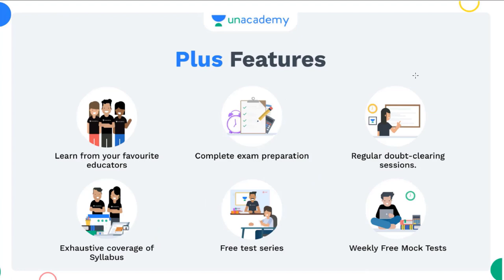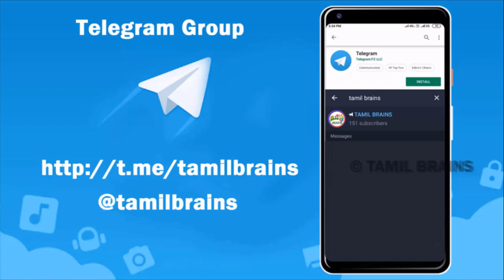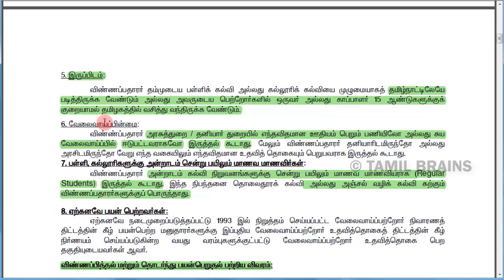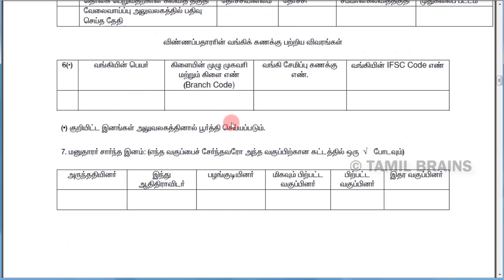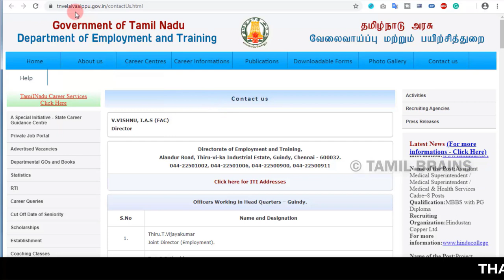🔥ரூ.7200/- வரை தமிழக அரசில் மாபெரும் உதவித்தொகை அறிவிப்பு | Govt Schemes 2021 | Tamil Brains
Unacademy

Get 3 Months Subscription Free with 12 Months Subscription

VIDHAI: Comprehensive Course on Group-I Prelims cum Mains - Batch XX

TAMIL BRAINS